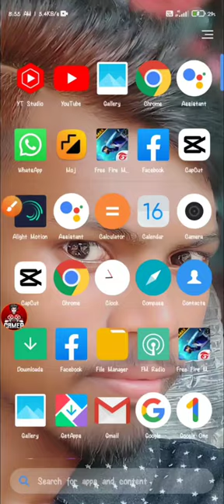how to free fire lite download garena free fire lite apk download link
how to free fire lite download kaise free fire lite download

free fire
alejo igoa
game sakura
se acab0
I00 hari di minecraft zombie apocalypse
abu tv
ache o erro
agenda semanal de free fire
ajju bhai ka uid
alexisalfa acos0 a coti
alias el dino temporada 8
allah ka game video
argentine vs saudi arabia
aslan pubg
badut lucu
bang amay gt
bang jblox
barrett m82
bhai gothvai gya chhe song
bhediya trailer
bikini luffy
bullet patake
bốc đầu
cancione8 cholas
canción favorita
canon rock
casi creativo
chi hà sam chơi game
clan aventura
clips de free fire
coisas engraçadas
comedy video
como hacer zoom en capcut
config bundle ff
corridos tumbados
cuál es la sensibilidad de soy tinka
cá mập doo
cách viết chữ s hoa
danish 2018
dibu jos anime
doom slayer cosplay
duniya ke amazing facts
el pana miguel
el rulas
ff short&
film free fire
film horor luna maya menjadi suzanna
film pk xd
film sonic
flow insano
free fire christmas event 2022
free fire game
free fire shot
free fire song dj
free fire song dj remix
free fire tik tok raistar
free fire video
frostbite gaming
game apa yang paling seru
gatos gordos
gohan cancion
grand master
gta 5 Iike game
9ta 5 para android
haaland cancion
hair style
hayato free fire
hoy me levante re loco
how to make a missile
hoy salimos a buscar un saco lleno de bil.
hukka shorts
hậu mất
ibai reacciona memes
ibu hamil
İsaac 0sman ramen
janda ngangkang
jedag jedug ff
jedag jedug haaland
josé lugo
la martinita
krek gamer
la sensibilidad de tinka
las mañanitas
los perros que dan risa
makanan pedas
malu janapada
mantis religiosa
me meno k
mod diamantes infinitos para free fire 2022
michael jackson
méxico versus estados unidos
múa lận
música andou na prancha cuidado tubarão
nhạc em là nhất miền tây
nhạc chợi raz
new evo bụndle
nhạc chơi raz
nhạc pháo hồng
nitin video
no creyeron en mí y ahora quieren mi fama
one dance slowed
orang kentut
papi yo no estoy solo
parso caller dj
free fire video
frostbite gaming
game apa yang paling serų
gatos gordos
gohan cancion
grand master
gta 5 like game
gta 5 para android
haaland cancion
hair style
hayato free fire
hoy salimos a buscar un saco lleno de bill..
hukka shorts
hậu mất
ibai reacciona memes
ibu hamil
isaac osman ramen
janda ngangkang
jedag jedug ff
jedag jedug haaland
josé lugo
krek gamer
la martinita
la sengibilidad de tinka
las mañanitas
los perros que darn risa
makanan pedas
malu janapada
mantis religiosa
me meno k
michael jackson
múa lân
new evO bundle
nhạc chợi raz
nhạc pháo hông
nitin video
one dance slowed
Orang kentut
parso caller dj ong
payal gaming
peleas callejeras
peluche 19 ff
perfect t ime
permainan lucu-lucu
pub ji
pubg video
qhps naruto era la reencarnacion de indra...
quiero ver quiero ver
raja ngendok
redmi note 8
sabir boss
sad xxtxtentacion
sakapaks yt
santali whatsapp status video
sensibilidad de soy tinka
sensibilidad para dar todo rojo
si bocil
siren head
siêu nhân
skills football
sulap merah
tama tama son9
tamil thalaivas ų mumba
the saplik
thầy giáo ba
tony mới nhất
tony tv
turun naik
tụi mày chỉ biết hút không chịu đi khám.
uncle ji
videos de alias el dino
videos de cocada#
videos de grillo la duda
váy cưới
winner max
world grand prix
yahudi azan
yo janzu free fire
youtube game
yugi ho
yugi ho
điện thoại kêu
đức môm